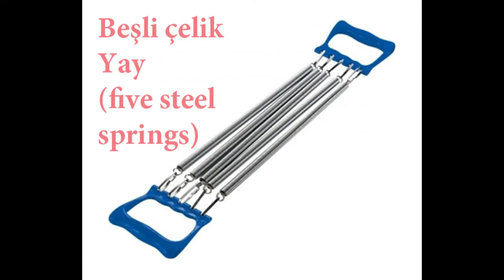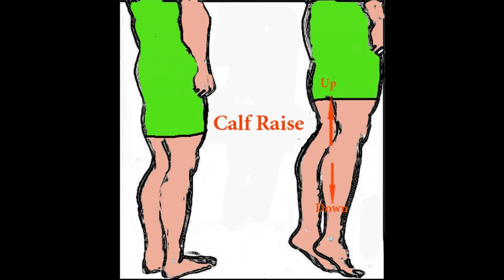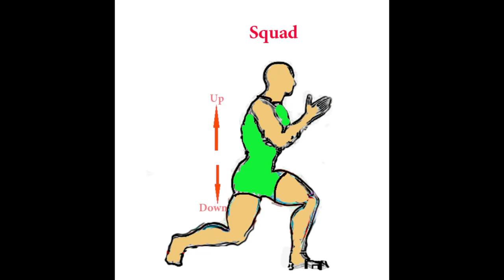Long live and whealty 14 exercises for only half hour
Home Gyme with springs and body weigh no long time no big room
(neck-bresat-shoulders-biceps-triceps-waist-legs)